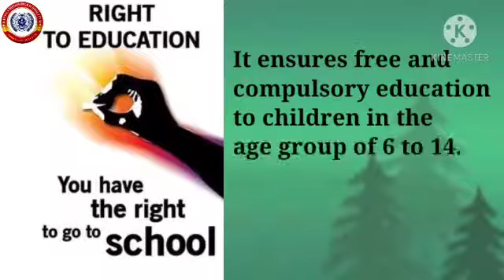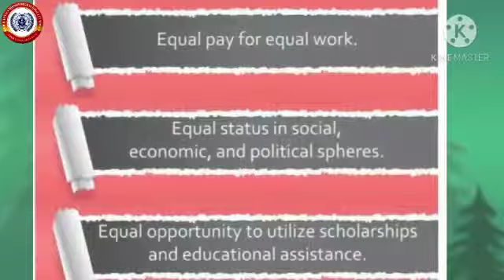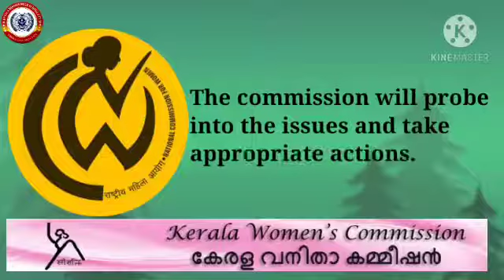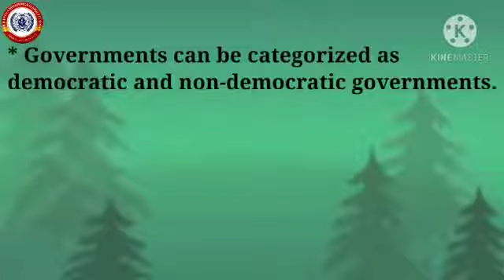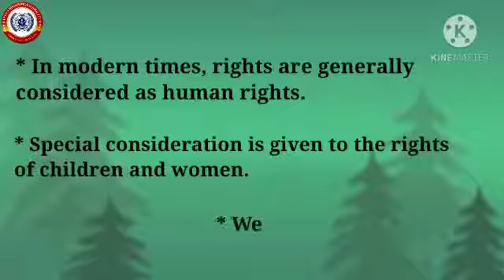KRSMA#Standard 6 Social Science Part 6 Chapter 10 Democracy And Rights.